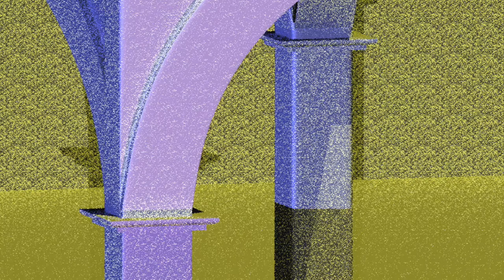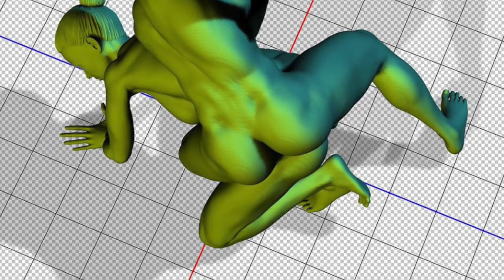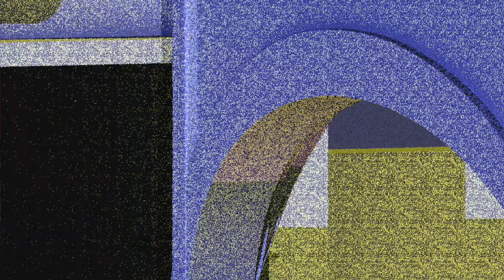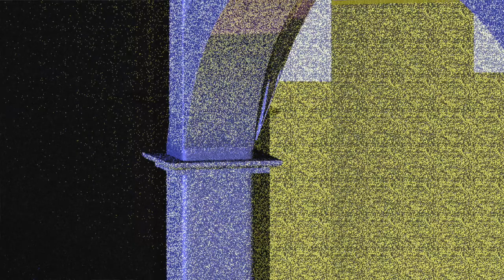Ditte Ejlerskov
The MetaArt Club Frank Smits & Olivia Toth Interview Artist Ditte Ejlerskov  for the New Beginnings exhibition launching in Hong Kong December 2021